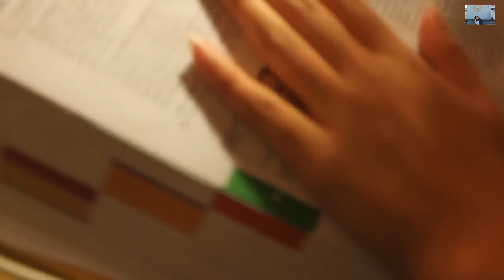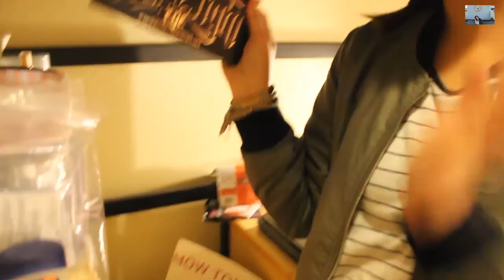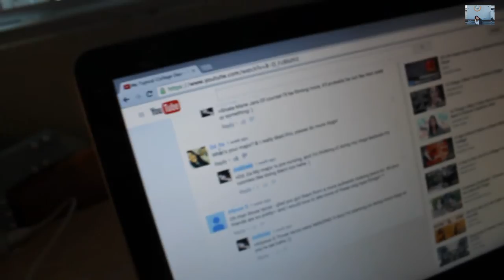College Vlog 1// Dorm Tour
☯☯☯Open Here☯☯☯
Vine @mollzeey
Follow me for updates w/life & other fun things!

Got some positive feedback on my "What I Do In a Typical College Day" video so I decided to vlog my whole college life... and my room mates like to be in vlogs so it's a win win haha!!! Let me know if ya'll enjoy these vlogs!!! and leave and suggestions down below pertaining to the vlogs :-)
- Molly